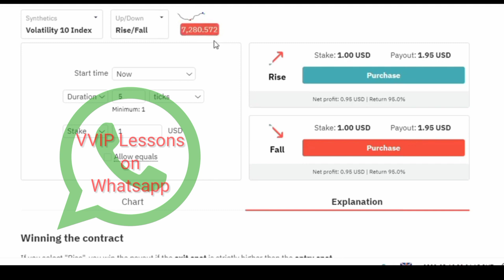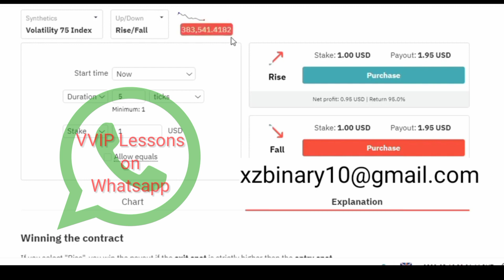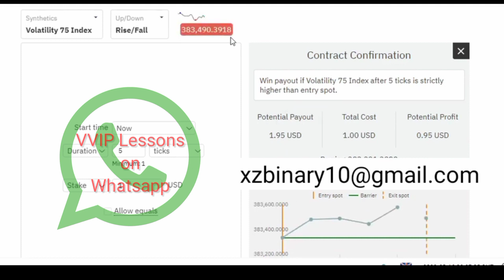Binary Deriv Trading Rise Fall LastDigit xZ Algorithm Simple Analysis 16